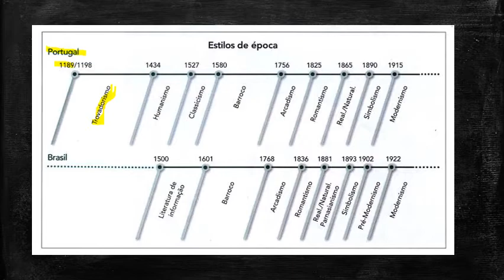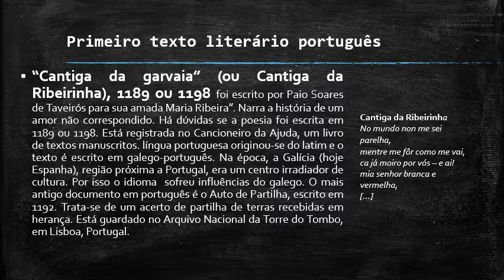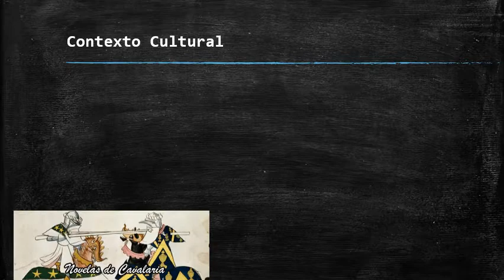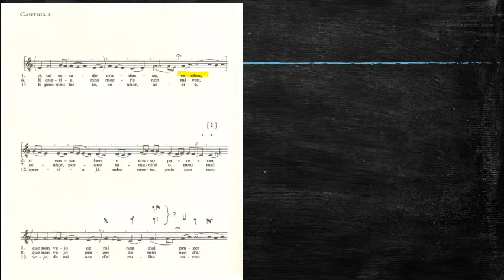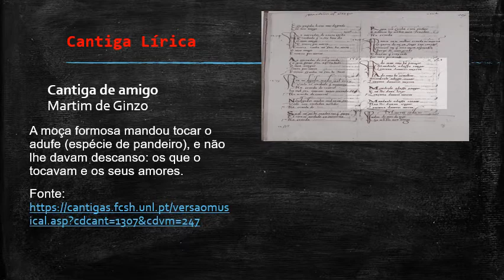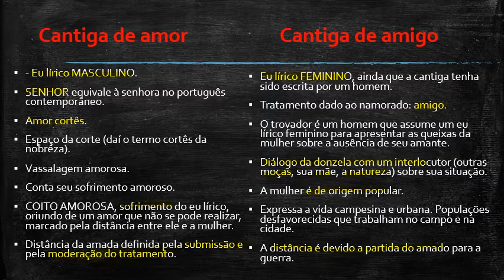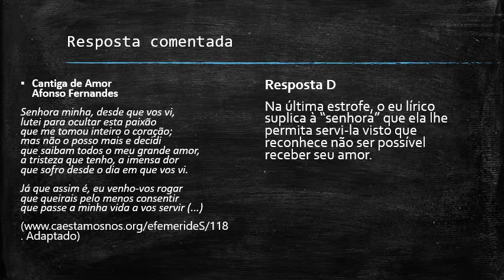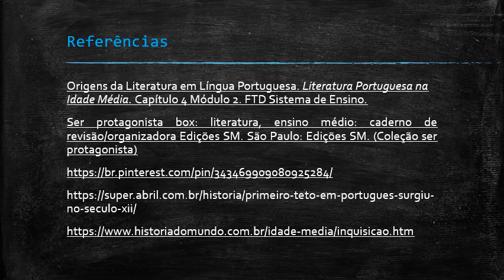Literatura Portuguesa na Idade Média: Trovadorismo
Contexto histórico e social
Cantigas de amor e de amigo